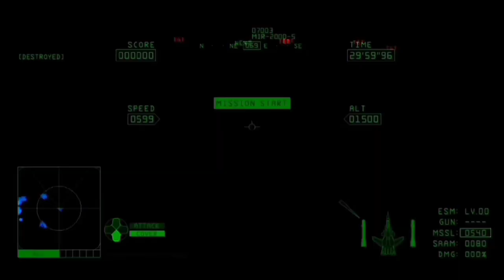FAKTA | ADOPSI TEKNOLOGI RUSIA UNTUK DUNIA PENERBANGAN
Meski pesawat prototipe Su-47 menggunakan teknologi tahun 1980-an, namun sangat inovatif. Sayanganya prototipe ini gagal diproduksi secara seri – sebagian karena kurangnya dana dan sebagian lagi karena satu cacat desain yang penting, lansir National Interest.

Airframe dengan sayap yang menyapu ke depan memiliki beberapa keunggulan, menjadikan pesawat sangat bermanuver, terutama pada kecepatan subsonik. Sayap juga memiliki karakteristik daya angkat unik yang memungkinkan melakukan lepas landas pada jarak pendek, yang penting bagi Angkatan Laut Soviet, yang membutuhkan pesawat tempur yang mampu lepas landas dari landasan pacu pendek di kapal induk.
Sayangnya, sayap yang menyapu ke depan memiliki beberapa kelemahan serius juga. Pesawat dengan sayap menyapu ke depan memiliki karakteristik penerbangan yang sangat tidak stabil. Sayap itu sendiri mengalami tekanan berat, terutama pada kecepatan yang lebih tinggi. Karena beban tekanan tinggi, sayap harus dapat dibengkokkan tanpa patah – dan tidak ada teknik yang mudah.
Meski begitu, Su-47 sangat manuver. Karena desainnya yang tidak stabil, pesawat ini menggunakan sistem fly-by-wire yang menyesuaikan dan memperbaiki jalur penerbangan badan pesawat lebih cepat daripada yang bisa dilakukan pilot, yang mampu menjaga stabilitas pesawat selama penerbangan. Pesawat itu mampu melakukan beberapa manuver yang sangat ekstrem.
Tak lama setelah debut Su-47, analis barat berspekulasi bahwa badan pesawat itu mungkin agak stealth. Meskipun sulit untuk diverifikasi, mungkin memang memiliki lapisan penyerap radar, namun pesawat itu sendiri bukan pesawat siluman.
Proyek ini awalnya disusun pada awal hingga akhir 1980-an. Sayangnya bagi perusahaan penerbangan Sukhoi, pecahnya Uni Soviet menghancurkan proyek tersebut. Meskipun Su-47 masih muncul hingga sekarang dan di berbagai pertunjukan udara, hanya satu badan pesawat yang pernah dibuat, dan itu adalah korban dari zaman.

Jangan lupa untuk like comment share ke teman-teman kalian agar mereka juga tau apa yg kalian tau serta tekan tombol subscribe dan aktifkan notifikasinya agar kalian menjadi orang pertama yang mendapatkan informasi seputar Militer dari channel ini.